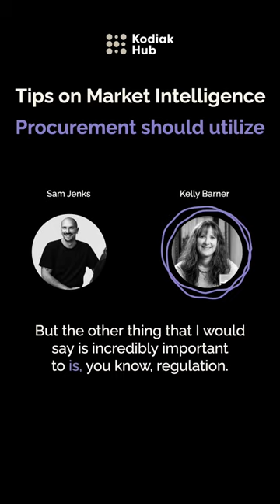Part 2: Market Intelligence Procurement Teams need to utilize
Best bits from our podcast The Way We Source where we interview experts in Procurement, Supply Chain and Sustainability.